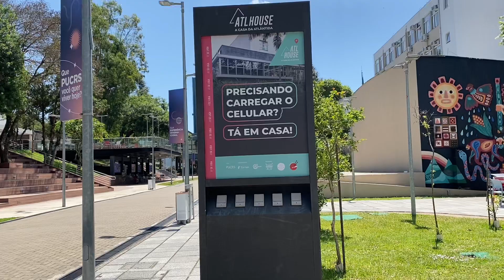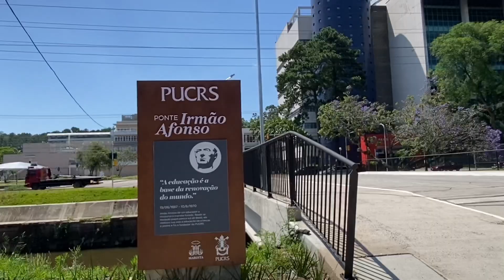Visitando o Campus da PUC-RS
@mattwick29    e    @mattwicktravels

E se você quiser ajudar o canal a se desenvolver, crescer, com conteúdos cada vez mais interessantes e com maior qualidade faça uma contribuição financeira!

Tem o desejo de viajar? De explorar o desconhecido ? Se aventurar por terras distantes e conhecer novas culturas ? Então você está no lugar certo !!! Tenha a melhor preparacão para as suas futuras viagens internacionais. Aprenda inglês comigo de maneira bem simples e obtenha conhecimentos práticos que vão fazer toda a diferença durante a sua jornada pelo mundão a fora 🌎 Let’s get it started asap!!!  Mentorias Exclusivas para você.  Interessados chamar no